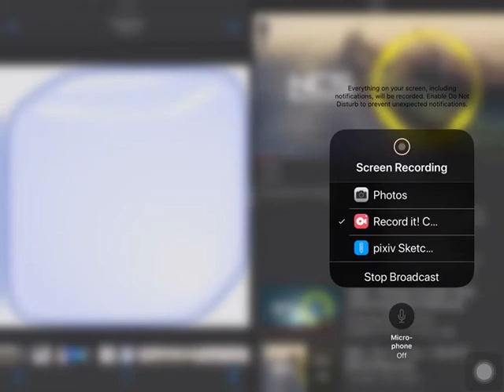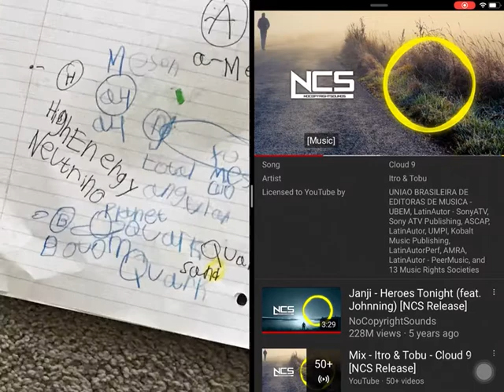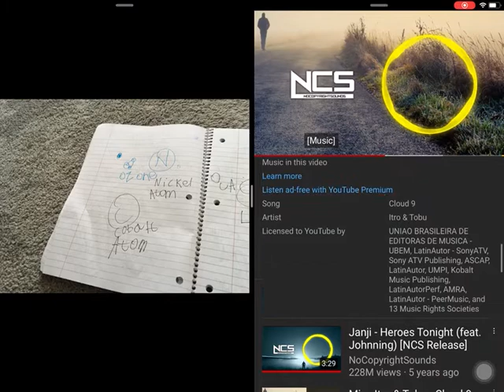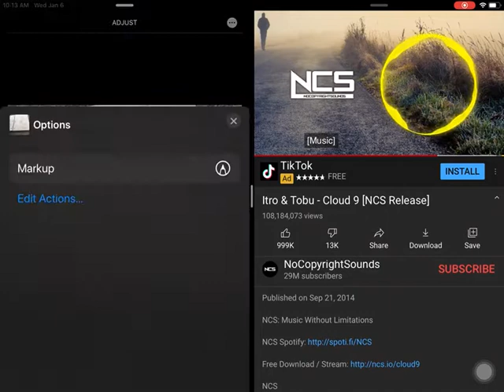Everything Size Comparison 2021 Part 1 3D 4K 90FFP